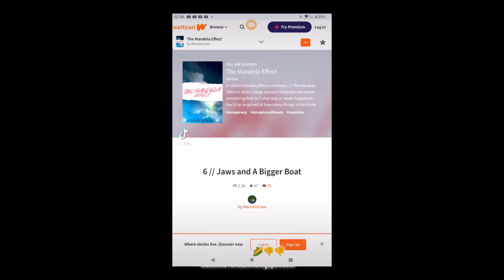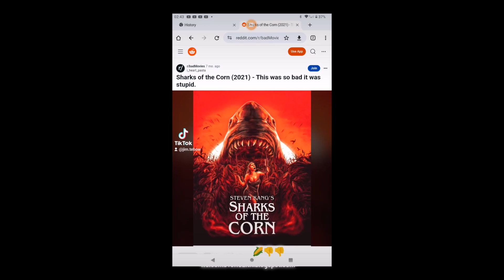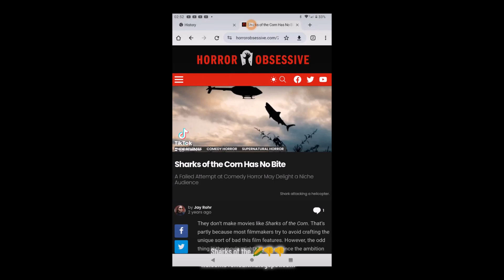TTR 41---TRUTHTELLERSRADIO EPISODE 41: Shark Exorcist!